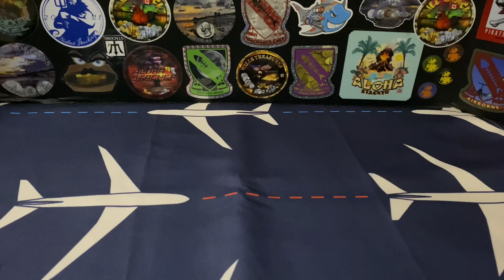Aircraft Accident Analysis: Initial Briefing On MD–87 Crash In Texas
Use this link to get $10 off your order at Sticker Mule!